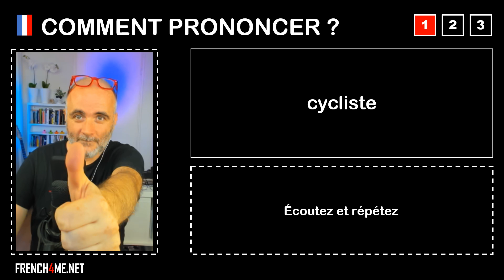Pronuncia corretta = cycliste